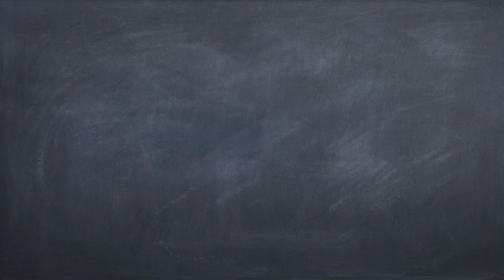Lecture - Les Barbares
# PRÉSENTATION :

bienvenue dans l'antre du Chevalier Noir !

Dans cette émission, je vous présente « Les Barbares », un livre d’Alessandro Baricco qui nous plonge dans les profondeurs des grandes mutations qui touchent nos sociétés, dans les racines de mutations marquantes et virulentes qui transforment un système dans son entière structure, sans que celui ne puisse faire marche arrière : des mutations que l’on peut également appeler « révolutions ». Ces mutations brutales, ces révolutions, sont d’une telle violence pour une société, que leurs auteurs ne peuvent être qualifiés que de « barbares », voilà l’origine du titre du livre.
Et au milieu des "principes barbares" (que sont l'innovation technologique, le mouvement, le spectaculaire, l’inclination impérialiste, l’extase commerciale, la vulgarisation, le langage moderne et la destruction du sacré antérieur), nous vivons et nous nous adaptons, tels des "mutants" et des "barbares".

C'est, pour vous servir, le Chevalier Noir !

# POUR SOUTENIR MON TRAVAIL :

1) Aimez
2) Commentez
3) Partagez

# POUR OBTENIR CET OUVRAGE :